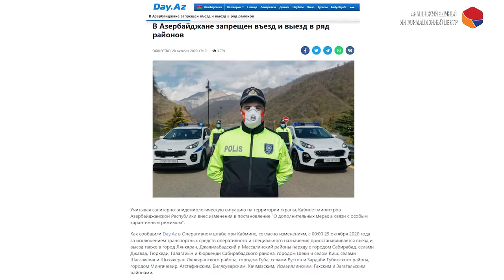Чего боится алиев?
По состоянию на 29 октября 2020 года все въезды и выезды из некоторых районов, а также ряда других городов и сел были запрещены. Целью является изоляция городов и сел регионов, густонаселенных этническими меньшинствами. Узнайте почему